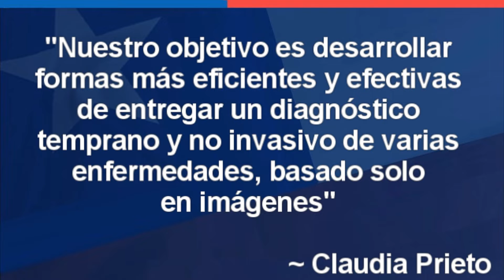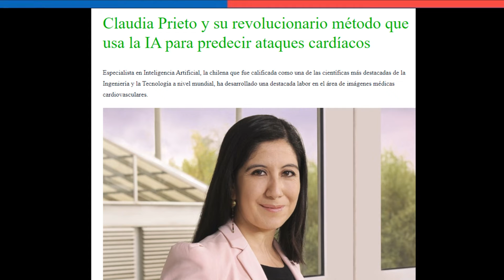Ingeniera Chilena Usa IA para Predecir Ataques Cardíacos 🇨🇱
~ Alfredomatta